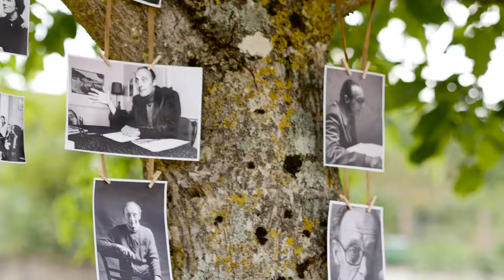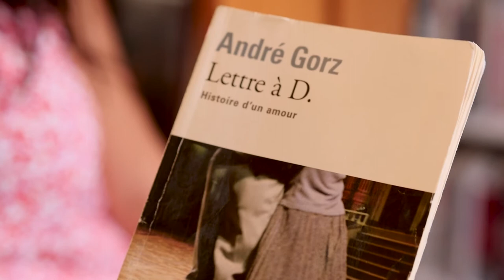Bande annonce « Lettre à G., le film – Repenser notre société avec André Gorz »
Bande annonce du film Lettre à G., consacré à André Gorz, l’un des intellectuels les plus stimulants du XXIe siècle. Disciple de Sartre, très influencé par Ivan Illich, il fut tout à la fois philosophe, journaliste engagé, critique économique, penseur de l’autonomie et pionnier de l’écologie politique en France.